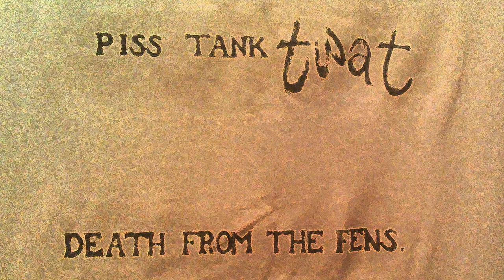PTT DEMO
PTT recordings, Fen Punk at its best.

Tracks
1 Footwear Fatwa
2 Sunfish
3 Hooray! For Lycra
4 Bedwetter
5 Douglas Bader
6 She Wouldn't Tie A Brush
7 The Sweeney
8 Steptoe